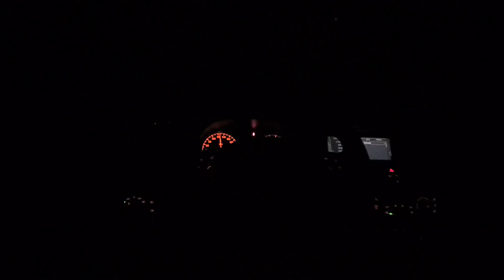20 Aprile 2021(5)